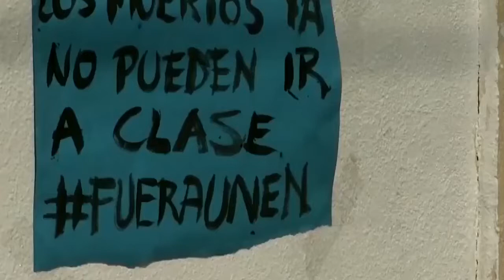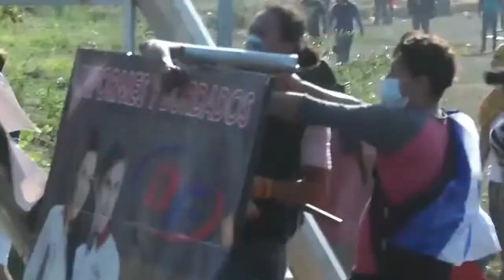Esto fue lo más importante en la OEA sobre Nicaragua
¿Qué ocurrirá si Nicaragua no permite la gestión de alto nivel de una Comisión de la OEA? el análisis de esta jornada, los mensajes a Daniel Ortega de las distintas representaciones y la reacción del gobierno de Nicaragua tras conocer la resolución, te lo explicamos en el siguiente resúmen.